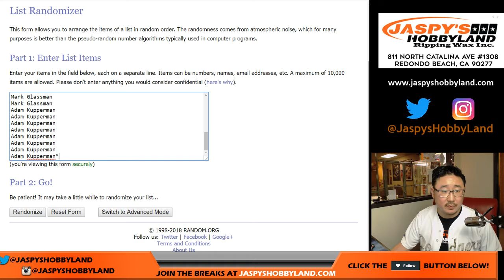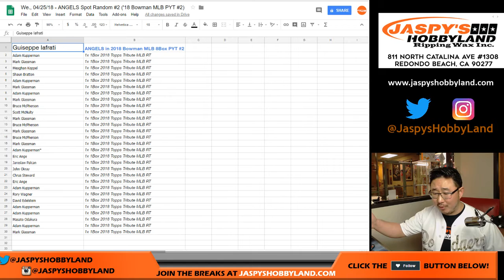We., 04/25/18 - ANGELS Spot Random #2 ('18 Bowman MLB PYT #2)